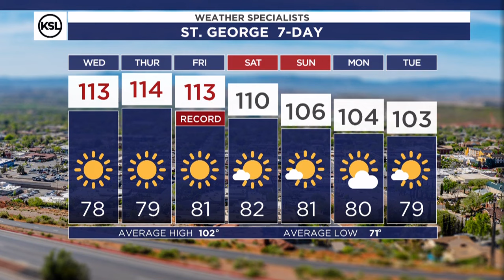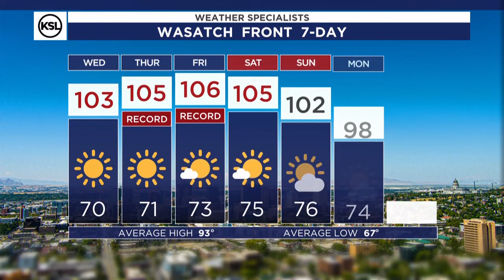Evening weather forecast, July 9, 2024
High pressure is large and in charge of the weather over the entire western half of the country. Temperatures remain very hot, especially from southern Utah and then south to Arizona and southern California and Nevada. Northern Utah will have it's turn of near record or record breaking heat through the rest of the week as well. This major high will be moving eastward by the end of the week, and the flow around the western periphery will bring moisture up into the region producing more clouds and a chance for afternoon and evening thunderstorms around. It doesn't look particulary wet as far as rain is concerned, but there are concerns for increased dry lighthing because that tends to start more wildfires. Looking ahead to next week to the 24th of July holiday, another high will move in creating more hot and dry weather for that time and even into the following weekend. ​